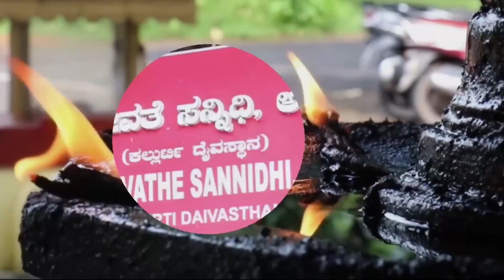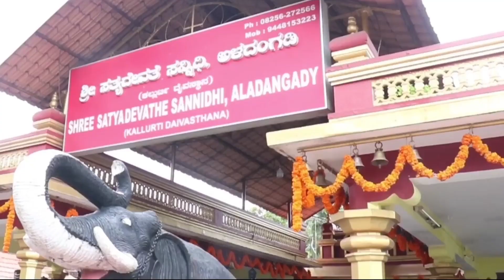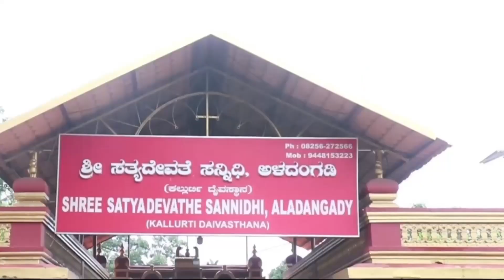Abhayadaisiri || Appe kallurti | Tulu devotional song|ಸತ್ಯ ದೇವತೆ ಅಳದಂಗಡಿ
ಅಜಿಲ ಸೀಮೆಯ *ತಿಮ್ಮಣ್ಣ ಅರಸರಾದ ಡಾಕ್ಟರ್ ಪದ್ಮಪ್ರಸಾದ್ ಅಜಿಲರ* ಶುಭ ಆಶೀರ್ವಾದದೊಂದಿಗೆ
*ಸತ್ಯದೇವತೆ* ದೈವಸ್ಥಾನದ ಆಡಳಿತದಾರರಾದ *ಶಿವಪ್ರಸಾದ್ ಅಜಿಲರ* ಸಹಕಾರದೊಂದಿಗೆ

Abayadaisiri Tulu  devotional song

Lyrics:Anil madival
Singer:karthik  kokrady
Editing:Abhishek acharya
Poster design: santhosh pucher
Recording&mixing:shareef parliya(glad studio bc.road)